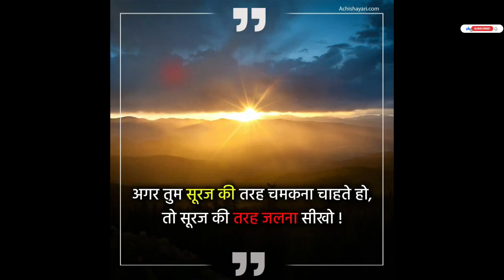तहरी की रेसिपी।।स्विमिंग किया।।कुछ फिश ख़रीदा।।dailyvlogger